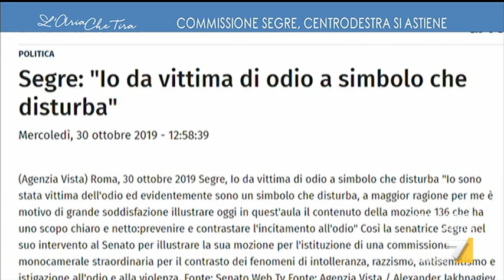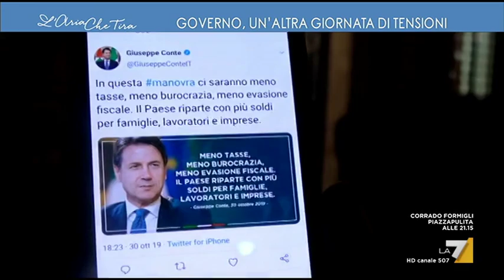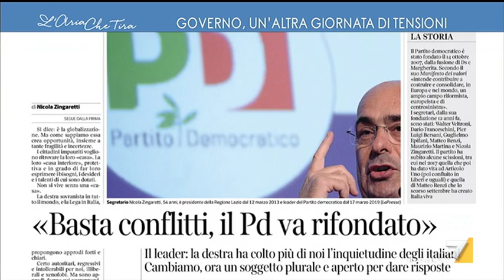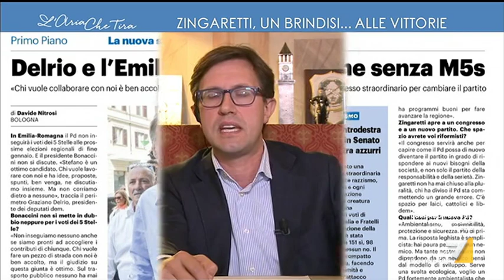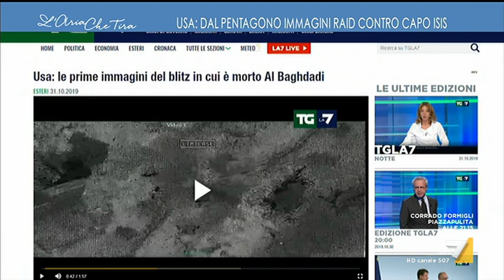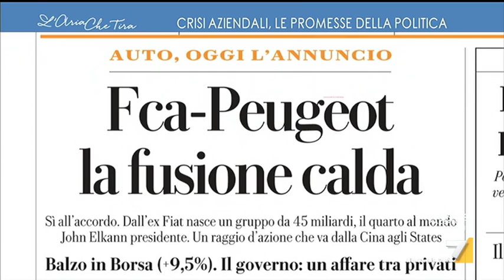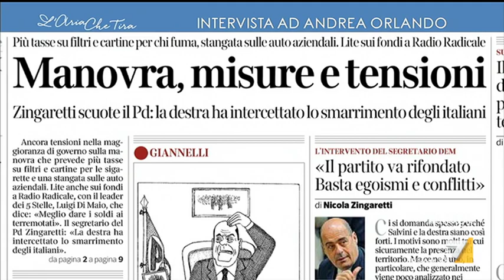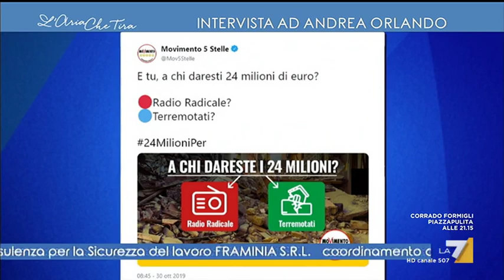L'Aria Che Tira puntata 31 ottobre 2019